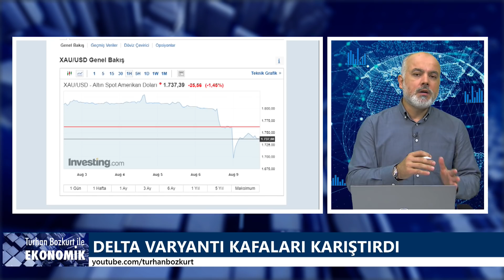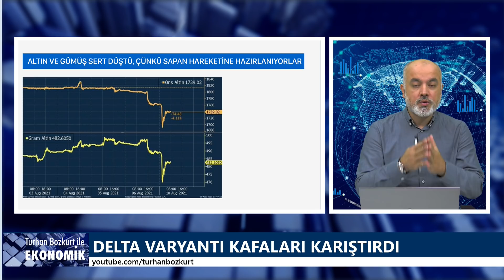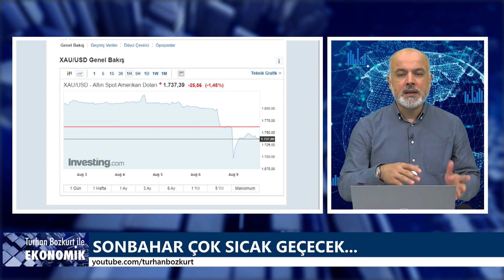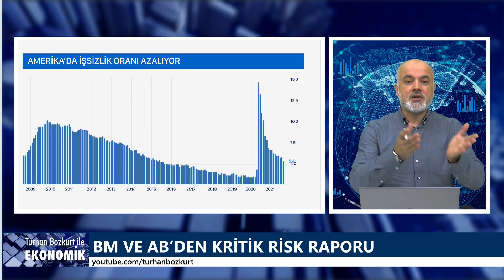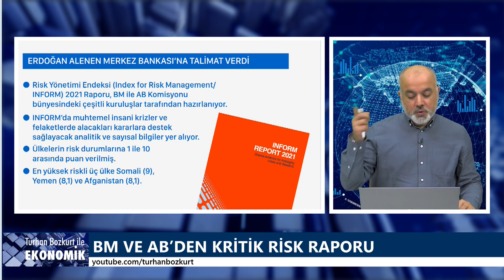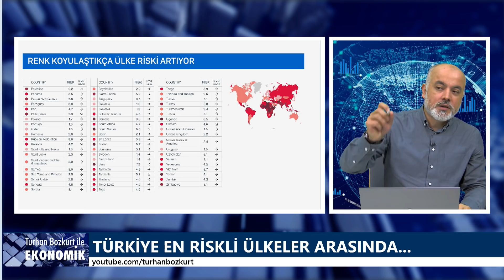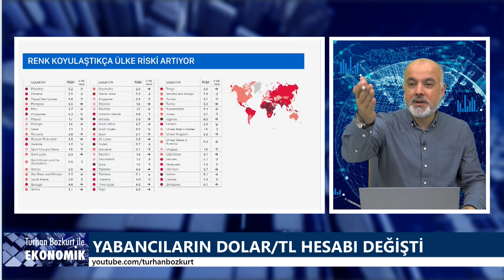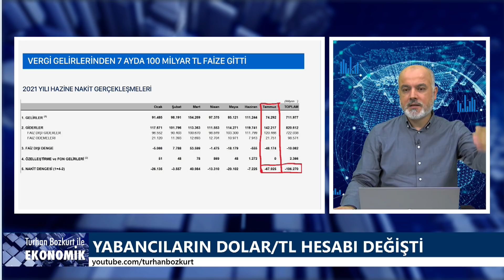Londra’da çarpıcı dolar/TL hesabı | Turhan Bozkurt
Altın ve gümüş sert düştü. Enflasyonun bütün dünyada tırmanışa geçtiği, karşılıksız paralarla varlık fiyatların şiştiği bir dönemde altın "vurun abalıya" muamelesine maruz kalıyor. Bu daha ne kadar devam edecek? 2022 yılı için Londra'da dolar/TL kaçtan hesaplanıyor? Piyasalarda sonbahar çok sıcak geçecek.

Altın ) ve gümüşte bu hafta Amerika'dan gelecek veriler belirleyici olacak.

Birleşmiş Milletler ile Avrupa Birliği'nden (AB) kritik rapor...  Risk Yönetimi Endeksi (Index for Risk Management/INFORM) 2021 Raporu, BM ile AB Komisyonu bünyesindeki çeşitli kuruluşlar tarafından hazırlanıyor.

INFORM’da muhtemel insani krizler ve felaketlerde alacakları kararlara destek sağlayacak analitik ve sayısal bilgiler yer alıyor. Ülkelerin risk durumlarına 1 ile 10 arasında puan verilmiş. En yüksek riskli üç ülke Somali (9), Yemen (8,1) ve Afganistan (8,1).

En düşük riskli ülkeler ise Lihtenştayn (0,8), Finlandiya (0,9), Estonya (0,9), Lüksemburg (0,9).
İnsani kriz ve felaket risk puanı 5 olan Türkiye, 190 ülke içinde “en riskli” 50. ülke.

Deprem ve Türkiye’nin içinde bulunduğu çatışmaların ve dahil olabileceği muhtemel çatışmaların riskleri açısından Türkiye dünyanın en riskli 7’nci  ülkesi (7,9 puan).

Genel olarak riski son üç senede aynı seviyede olan Türkiye “istikrarlı yüksek risk” kategorisinde.
Aynı kategoride 27 ülkeden bazıları: Kolombiya, Mısır, Hindistan İran, Meksika, Pakistan ve çeşitli Afrika ülkeleri.

Komşuların puanları ve sırası: Suriye 7/7,3, Irak 14/6,5, İran 47/5, Azerbaycan 67/4,4, Gürcistan 84/3,9, Ermenistan 103/3,3, Yunanistan 115/3, Bulgaristan 135/2,4. Raporun İngilizce linki

5 Ağustos’ta Erdoğan’ın “Belirli yerlere sinyalimi vermiş oluyorum.” çıkışı yabancıların hesaplarını altüst etti. Londra başta olmak üzere önde gelen finans merkezlerinde 2022 yılı için dolar 12,50 TL olarak hesaplanıyor.

Uluslararası Finans Enstitüsü (IIF) 2021 sonu dolar tahmini 9,50 TL. Commerzbank’a göre 10 TL.